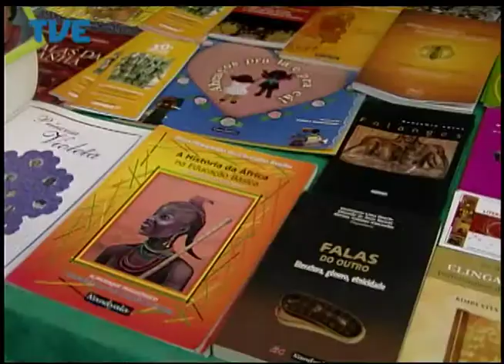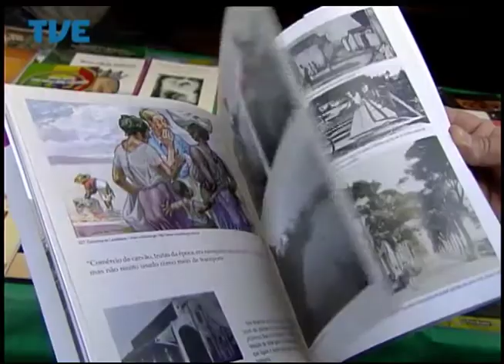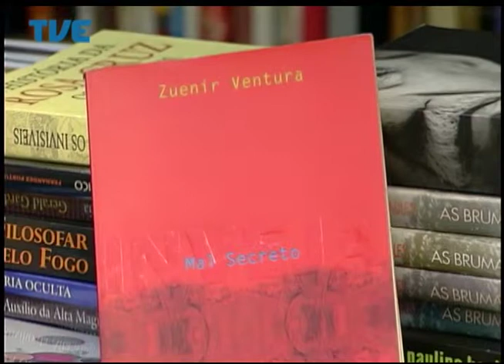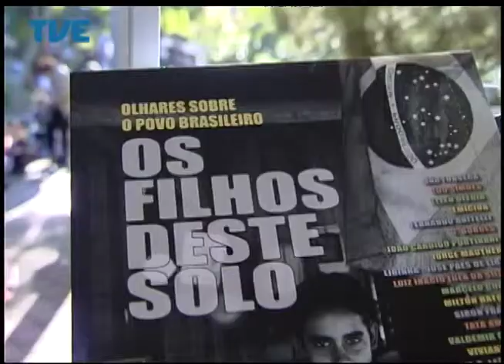Estação Cultura 05/06/14 Bloco 1